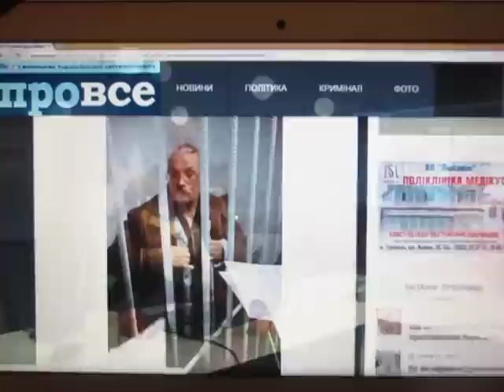Микола Пасічник заарештований ладижанин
"Ну і хто тут фашисти? Пасічник Микола Данилович. 72 роки. Все життя працював на цю країну будівельником, робітником. Сьогодні цього "терориста", що приіхав на День злуки у столицю, затримали в СІЗО на 2 місяці".